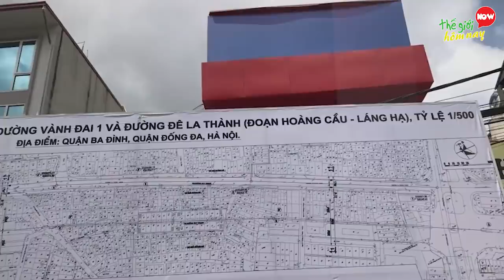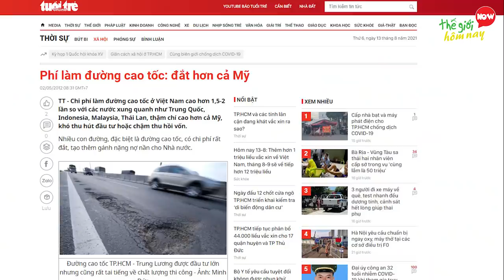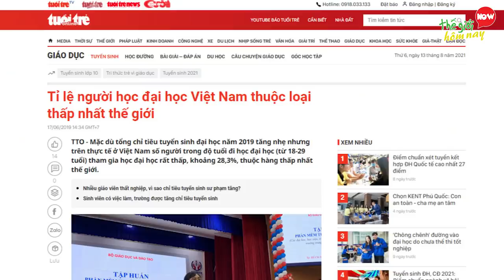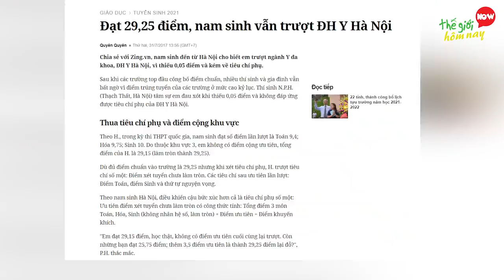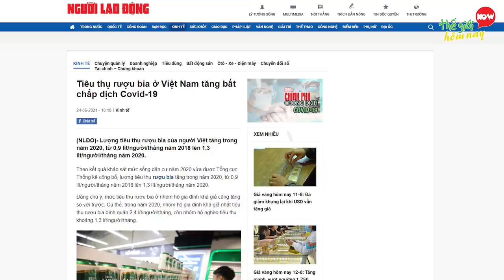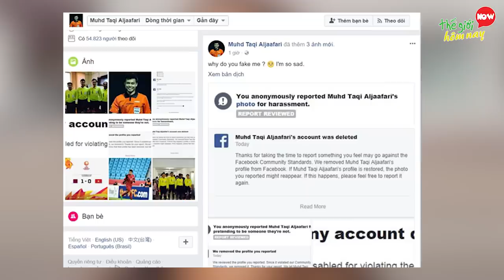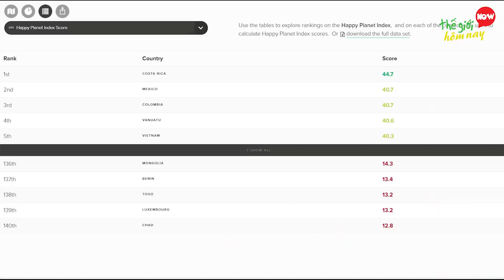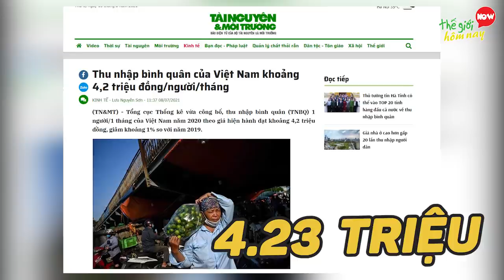Người Nước Ngoài Bái Phục 7 Cái Nhất Của Người Việt Nam Không Thể Phá Vỡ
Chào mừng các bạn đã quay trở lại với kênh Thế giới hôm nay. Theo các bạn, Việt Nam mình có những điều gì khiến cả thế giới phải nể phục, bình luận suy nghĩ của bạn xuống bên dưới cho thế giới hôm nay biết nhé. Dù là một quốc gia nhỏ bé ở Đông Nam Á, thế nhưng Việt Nam lại có nhiều cái nhất mà khi kể đến, nhiều người nước ngoài cũng phải trầm trồ kinh ngạc, thậm chí muốn quỳ lạy và chịu thua trước những cái nhất này. Người ta hay nói, phông ba bão táp không bằng ngữ pháp Việt Nam, từ vựng Việt Nam là một trong những ngôn ngữ khó nhất hành tinh, thế nhưng nó không thấm thua gì vì ngôn ngữ thì có thể học, nhưng những cái nhất trong danh sách hôm nay thì khó mà nước ngoài khó mà vượt qua nhé. Hãy cùng thế giới hôm nay tìm hiểu về 7 cái nhất của Việt Nam khiến người nước ngoài phải nể phục.

00:00 7 Cái Nhất Của Người Việt Nam Không Thể Phá Vỡ
00:42 7. Đường Đắt Nhất Hành Tinh
02:04 6. Tìm Từ Khóa Liên Quan Đến Sex Nhiều Nhất Google
03:15 5. Tỷ Lệ Rớt Đại Học Cao Nhất Thế giới
04:25 4. Người Việt Đứng Đầu Tiêu Thụ Bia Rượu
05:40 3. Cộng Động Mạng Nguy Hiểm Nhất Thế Giới
06:56 2. Việt Nam Là Đất Nước Hạnh Phút Nhất Châu Á
08:05 1. Một Trong Những Nước Giá xe hơi đắt nhất thế giới